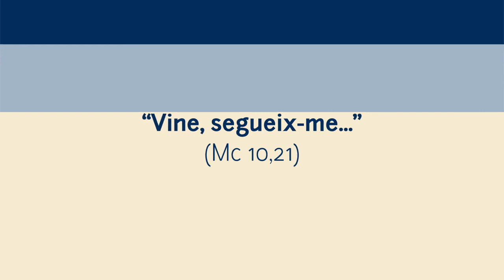SORTIM! Joves - Orientacions i propostes per a una conversió pastoral a l'arxidiòcesi de Barcelona